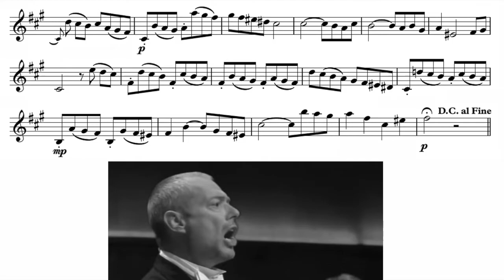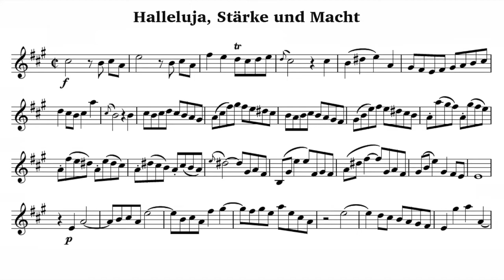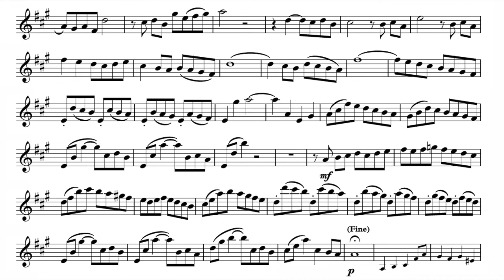Play the Violin sheet music with Mark Padmore/ J.S.Bach: "Halleluja, Stärk und Macht" -BWV29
A=415Hz
J.S. Bach: Cantata, "Wir danken dir, Gott, wir danken dir", BWV 29
Aria: "Halleluja, Stärk und Macht"

T. Mark Padmore
Philippe Herreweghe & Collegium Vocale Gent